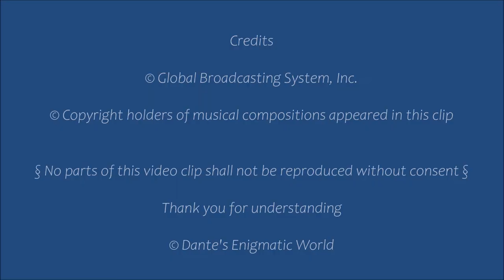"RV Night Monitor" reports the tragedy of MV Doña Paz: DWRV Radyo Veritas 846kHz: December 21, 1987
It's 22:40 JST on December 20, 2022. About 1 hour later 35 years ago today, MV Doña Paz was sinking.
Pray together for the souls of the casualties and their families and friends.